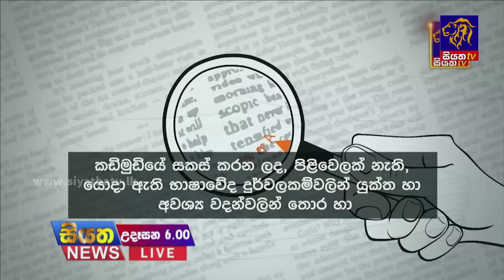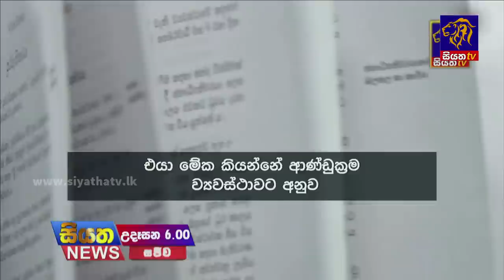Siyatha News | 06.00 AM | 16 - 05 - 2023